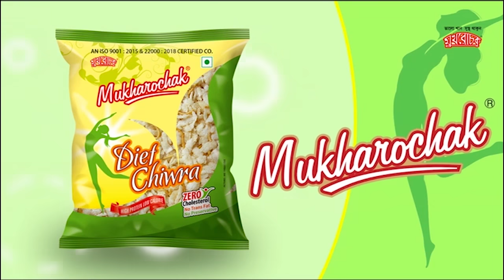নতুন সিরিয়াল শ্রীকৃষ্ণভক্ত মীরা | কে এই মীরা? নায়কই বা কে? এখনই জেনে নিন | Star Jalsha